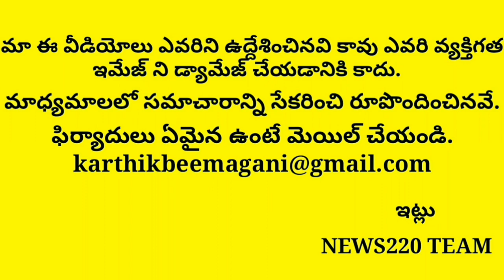Jagan Latest News Makes SHock To Every One | Andhra Pradesh | Latest News Telugu